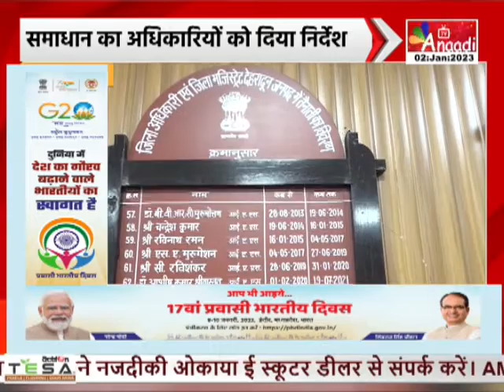Dehradun : डीएम ने लगाया जनता दरबार, लोगों की सुनी समस्याएं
देहरादून में डीएम सोनिका ने कार्यालय में जनता दरबार लगाया...और लोगों की समस्याएं सुनी...इस दौरान डीएम ने बताया कि हर सप्ताह जनता दरबार लगाया जाता है...जिसमें जनता की समस्याएं सुनकर उनका तुरतं समाधान किया जाता है...इस जनता दरबार में 76 शिकायत आई है...ज्यादा से ज्यादा समस्याओं का समाधान कर दिया गया है...और बाकी समस्याओं के समाधान के लिए अधिकारियों को निर्देशित किया है.